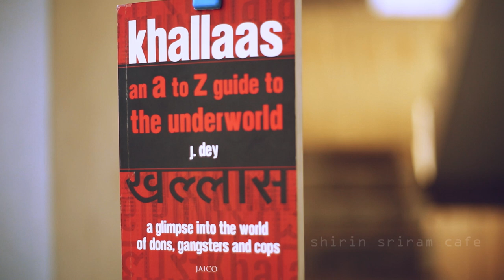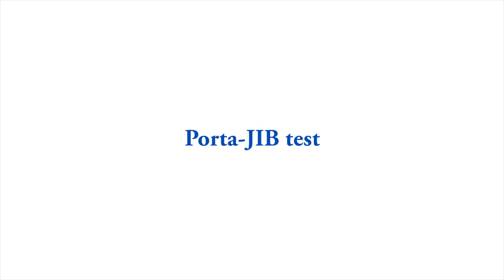Porta-JIB shots (for Low Budget Filmmakers)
Porta JIB shots
Canon 7D , 18-135 mm , 50mm .

Models: Smithi, Rupak
Technical Assistance : Samar.K , Vikas Sai, Bhargava Ram , Raju Rigs
Video by Shirin Sriram , Laxman Alex .